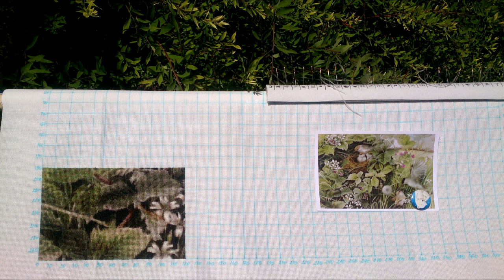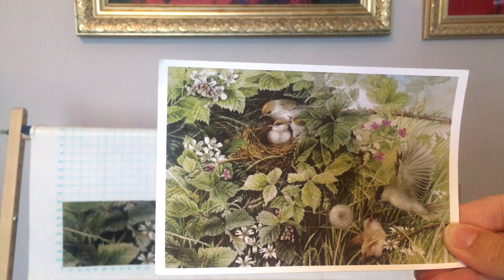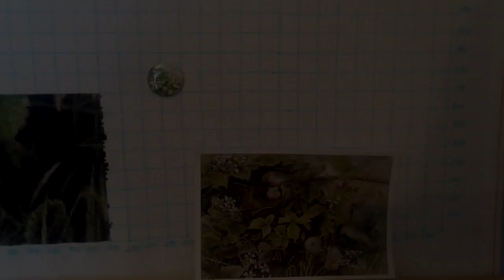#115. Что можно вышить, вышивая всего по 100 крестиков в день? Результаты эксперимента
Вышиваю "Птичек" от Иволги по 100 крестиков в день. Смотрим что из этого получается.